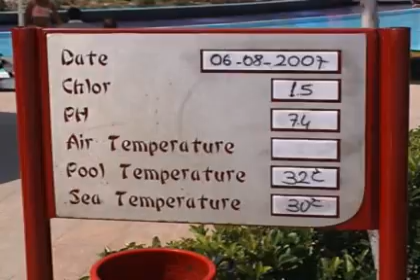Hotel Limak Lara resort Antalya Turkey voorstelling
Movie that was make in hotel Limak Lara resort from Antalya Turkey.
This video was made in de summer of 2007.
You see: ice cubes in the pool, restaurant, the see, animation team, reception, the bars, romantic evening at the beach, ...